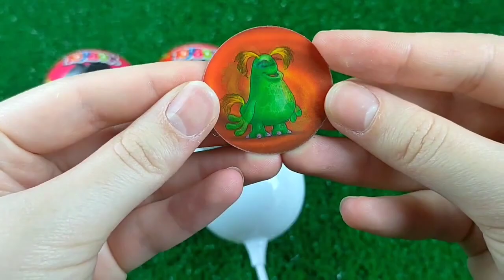ASMR Mochi Ice Cream Zenzai【Mukbang/ Eating Sounds】 dubybuba #777 candy Asmr Lollipop